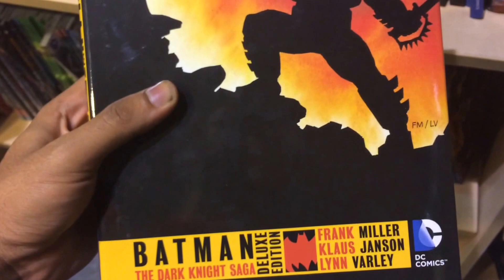Hey Amazon India..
Gimme the book already!! Ps: Pardon me for all the noise in the background. Was in a store at the Mumbai ComicCon. Have added subtitles for this video. Just a rant about Amazon delaying my order because the book hasn't been released yet, whereas, as you can clearly see, it has! :-\